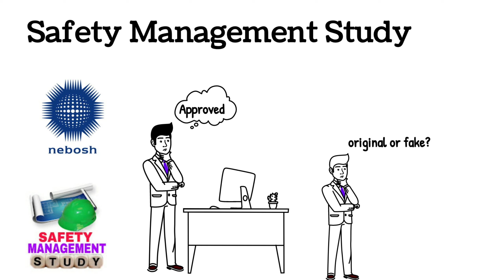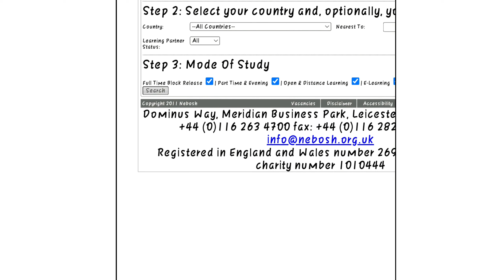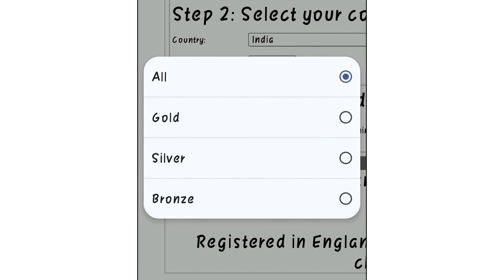Best Nebosh Training centers | Nebosh Safety Course कहा से करे?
Looking for the best NEBOSH training centers? Discover top NEBOSH-approved safety institutes and learn how to choose the right NEBOSH safety course for your career. Whether you're starting out or looking to upgrade your skills, this guide will help you find the best options.

NEBOSH training, safety course, NEBOSH-approved centers, safety institutes, safety officer course